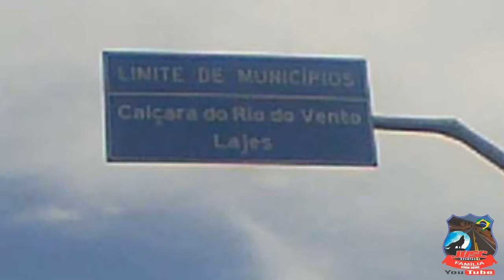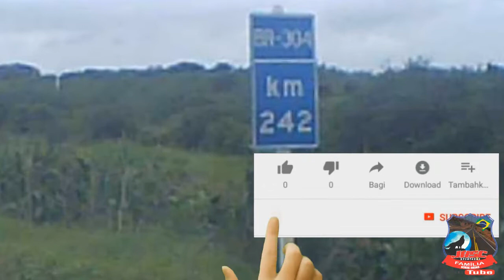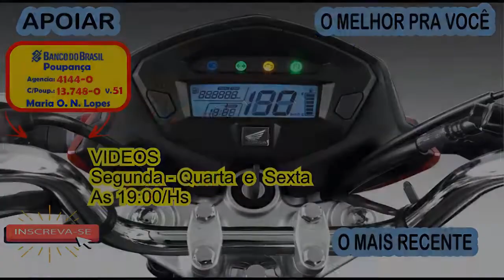EXPEDIÇÃO NORDESTE (Abril 2019) 5º Episódio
Segue
F A C E B O O K